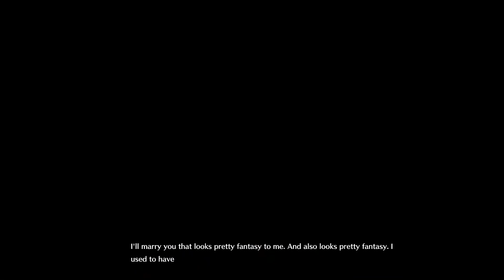[VR Vegetable] Vket 2024 Summer - Dragon's Back (2023W)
I go back and look at where the Muy come from.
Montynemesis